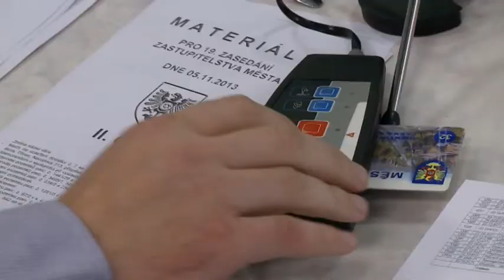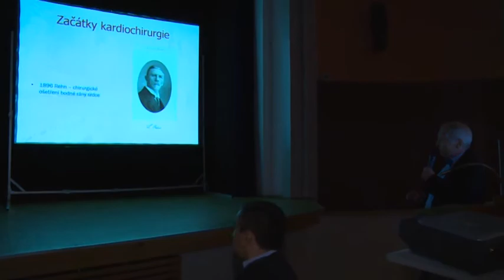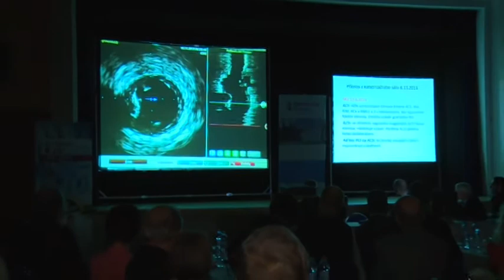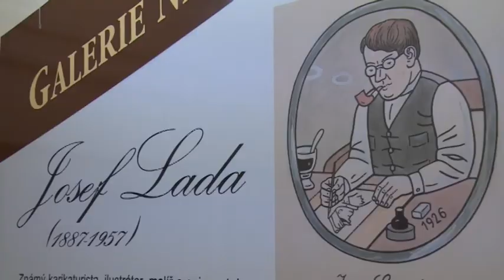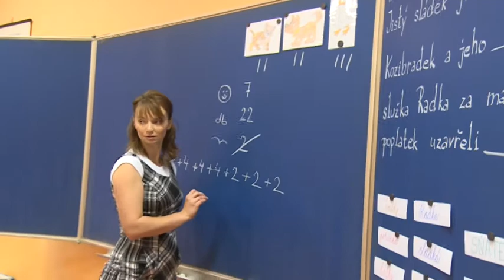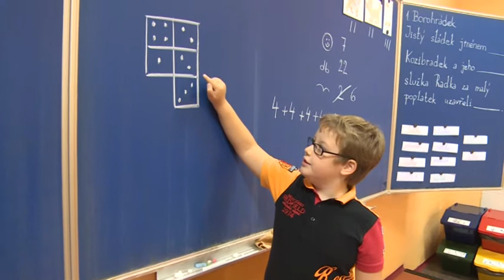Třinecký magazín - 8. 11. 2013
Rekonstrukce podchodu na autobusovém stanovišti pokračuje - Zastupitelé urychlí změnu územního plánu Třince - Na Šeříkově místo ""téčka"" kruhový objezd - Kardioden 2013 - Ukázková hodina matematiky pro starosty - Obrazy Josefa Lady v muzeu